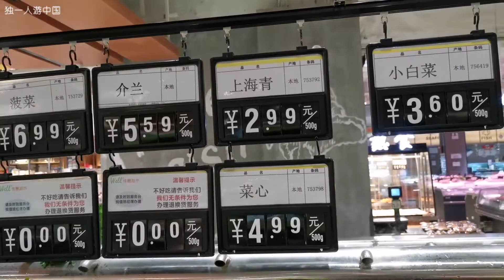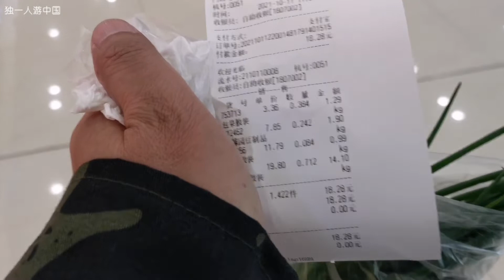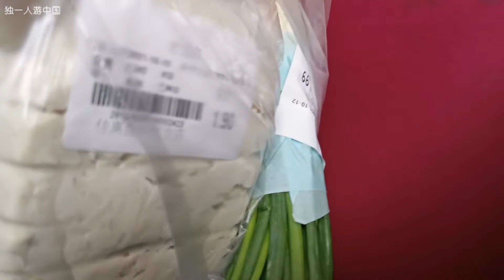流浪漢在貴州六盤水紅果鎮浪！好幾餐沒吃東西了,青菜也漲價了,好難！在超市随便買點了菜回到租房處,簡單燒點飯菜吃！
流浪漢在貴州六盤水紅果鎮浪！好幾餐沒吃東西了,青菜也漲價了,好難！流浪漢在超市買點菜回到租房處，簡單燒點飯菜吃！